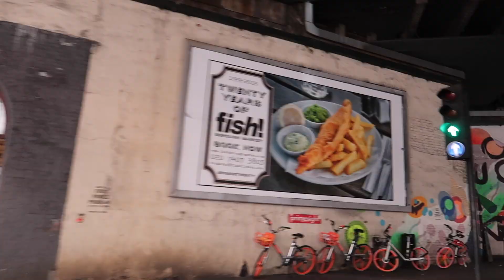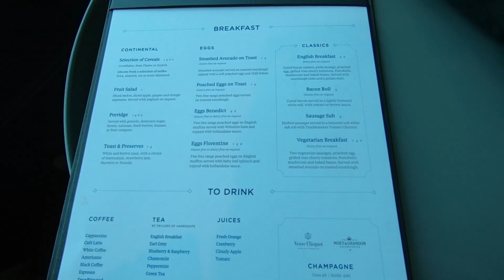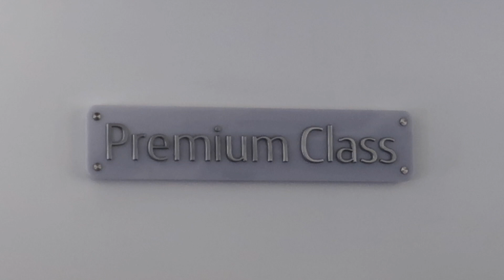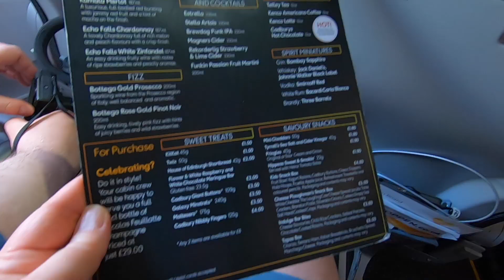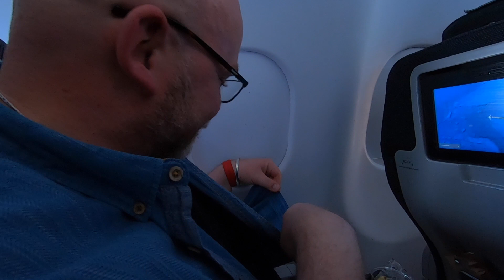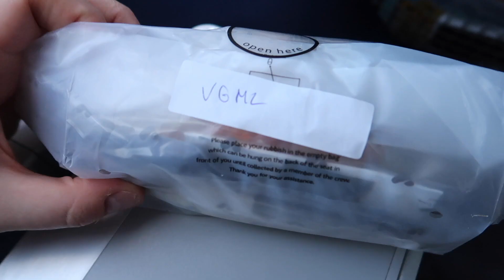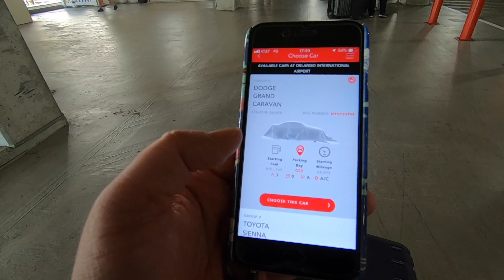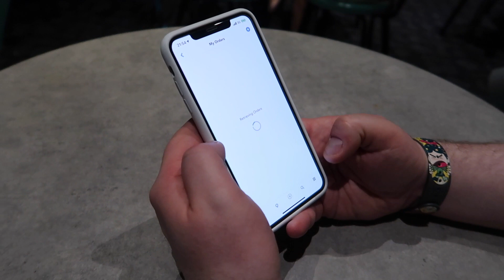Travel Day to Walt Disney World May 2019 | London to Orlando | Flying Premium | Clubrooms Lounge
Welcome to travel day!  In May 2019 we spent 6 nights at Walt Disney World, flying from London Gatwick [LGW] to Orlando MCO!

We stopped by the No.1 Lounge clubrooms at Gatwick airport for breakfast before flying with Thomas Cook Airlines in their Premium Cabin!

Some people get the Gatwick Express - but we got the regular train from London Bridge. It was way cheaper and, like the Gatwick Express, only takes half an hour! But when we arrive, Gatwick is super busy. Luckily we clear bag drop and Security quickly and then it’s time to head for the lounge.

On this trip we use the No1 Lounge Clubrooms. It’s a bit more expensive than the regular No1 Lounge, however there is a better option on free food and drink, and they don’t allow children, so we were expecting it to be quieter - and our swearing wouldn’t be heard by young ears. Booking the lounge also gives you free Premium Security access too - and the lines were shorter than those for regular Security.

Our breakfast was lovely - despite the addition of a pack of butter with the dairy free option!

After a security search at the Gate we finally get on the plane. If you find that you get four S’s printed on your boarding card, and have trouble checking in online it means that you have been randomly selected for a security check at the gate! So enjoy!

On this trip we fly Thomas Cook Premium Class. We need bigger chairs for our bigger frame - however, the downside is the table isn’t designed for anyone with larger thighs or bellies! It really does make eating your food a challenge. It also contributed to the small whisky and coke based accident that we had on the plane!

The vegan meal option wasn’t half bad. Main meal was a biryani. However the ‘afternoon tea’ was a banana, and a carrot, coriander and humous roll. The regular main meal was a Somerset chicken - and very tasty it was too!

When we land at MCO we have our interview at immigration for our Global Entry application. We don’t talk about it too much in this episode, but it’s the system that you apply for in advance that allows you to by-pass the standard US immigration line and instead use the automatic machines when you arrive at US airports. You do have to pay for it but it lasts for 5 years - so we are hoping to take advantage of it on all future trips!

This trip we rented out car through AVIS. We were expecting, as an AVIS subscriber, to use their app to select our car and by-pass the AVIS counter in the airport. Sadly that wasn’t the case and we had to stand in a really sweaty line!

Once we hot the road it’s a short drive to the Ramada Gateway Kissimmee that we have stayed at before and that we love. We have a review from our first stay that can be found here:

We get a room on the same floor as we stayed last time. This time we get a Disney Parks view. We can see Pandora, Everest, The Tree of Life, Swan and Dolphin, Spaceship Earth, Hollywood Tower of Terror from our room.  It turned out to be a great room and we are already booked to return again on a future trip.

As with all of our travel days we need to head to a park. This time is no exception: it’s time to head to The Magic Kingdom! There’s a lovely sunset as we take the monorail ‘home’.

We’re hungry, so the plan is to head to our first Fastpass on Peter Pan’s Flight. Whilst in the line we see Chris and Shari from Nibbles and Bubbles. If you’ve not seen their channel you should. We are huge fans. Not only have they been very supportive of our vlogs, they are such lovely folk and they have some great Disney vlogs. Sadly we chat too much and film too little with them!

We do catch Happily Ever After - and there are tears! Our first Fastpass is for Big Thunder Mountain - our favourite Magic Kingdom ride - however as it’s nighttime so you’ll have to wait to see us ride BTM in the next vlog, where we return to Magic Kingdom.

Until then there is an extended preview of episode 2 at the end. And, even if we do say so ourselves, it is a really great episode!

Music in this episode comes from:
"Plaidness" by Francis Preve
"Sunspots" by Jeremy Blake
"Ice Cream" by Joey Pecoraro